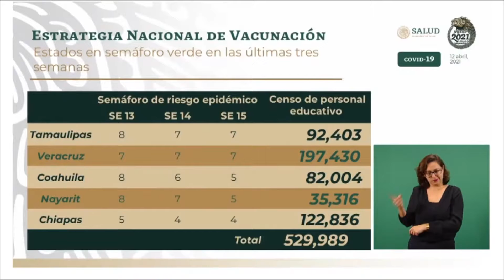Maestros de Coahuila recibirán la vacuna Covid-19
→ Este martes el subsecretario de Prevención y Promoción de la Salud, Hugo López Gatell, informó que Coahuila será uno de los cinco estados de la República donde continuará la vacunación a maestros de Educación Básica